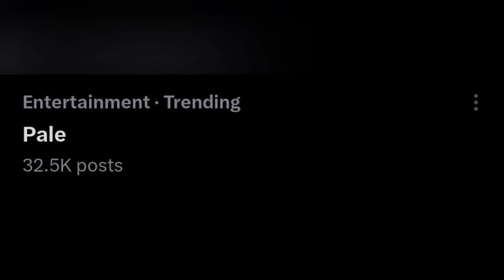BIG BROTHER MZANSI S'YAMOSHA : WE HAVE TO KEEP PALE IN THE HOUSE🤞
If Pale leaves the house on Sunday who will give us the gist of what is happening in Biggie's house because the cameras don't capture everything and Pale makes sure that we are updated...